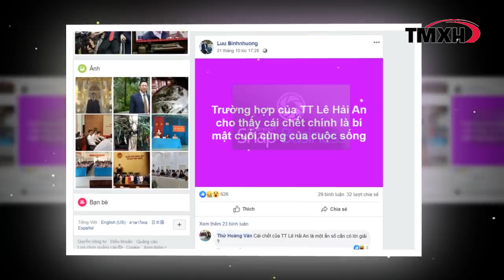Bức Tâm thư đẫm nước mắt của ĐBQH Lưu Bình Nhưỡng gửi đến toàn thể đồng bào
Bức Tâm thư đẫm nước mắt của ĐBQH Lưu Bình Nhưỡng gửi đến toàn thể đồng bào trước tình cảnh nguy hiểm bao quanh.